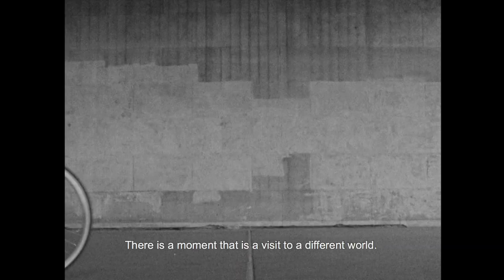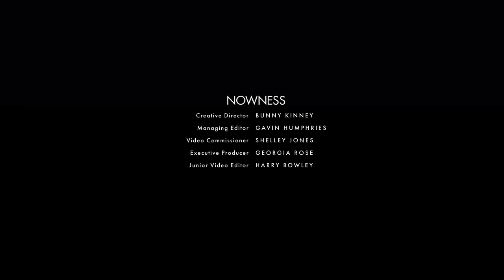RENEWED INTUITION / THIBAUT GREVET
A short visual poem film following a young Parisian commuter on her daily ride across the city that shows how cycling opens our eyes to a different way of seeing things we take for granted through a series of otherworldly vignettes.